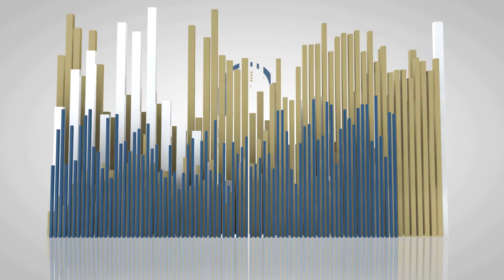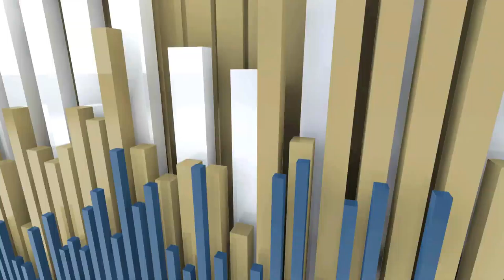NeurOptimal®: Getting To Know You - Val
Meet Val, our President and Co-Founder...